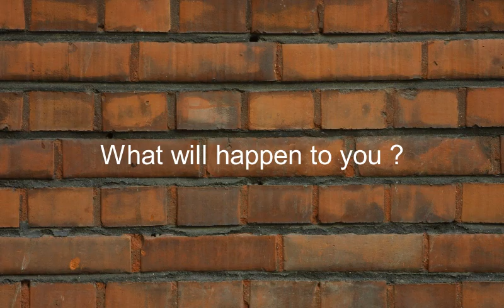Como se dice Que Sera De Ti en Ingles